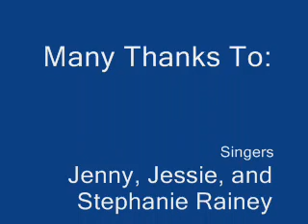"It's Not The Dance"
My sisters and I singing  before church on our bday. I'm use to playing the drums, so, im not use to standing still as u can see =)